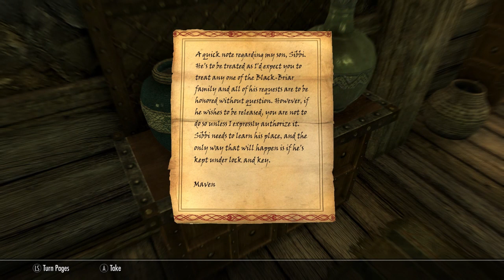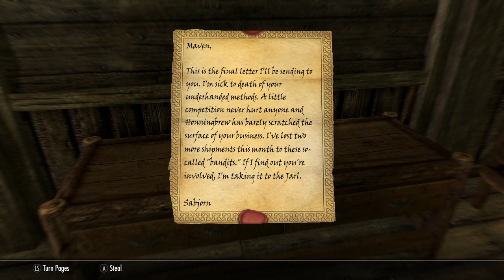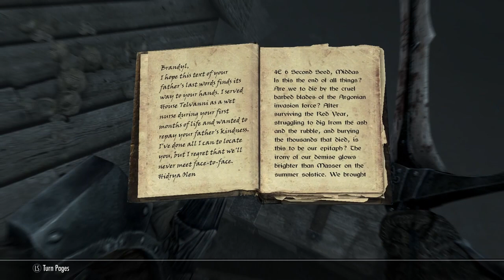The Elder Scrolls V :SkyrimSpecialEdition#30 (Helping the people in Riften)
Hello everyone! Welcome to Skyrim! This is a single player role playing game.
In this video, we will be going to several places to do some quest to help the people in Riften.